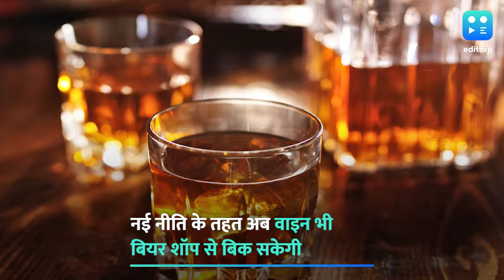यूपी में महंगी होगी शराब, दुकानों की लाइसेंस फीस 20% तक बढ़ी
उत्तर प्रदेश में अब अप्रैल से शराब और बीयर महंगी हो जाएगी. मंगलवार को योगी कैबिनेट ने शराब की दुकानों के लाइसेंस फीस में 10 से 20 फीसदी तक की बढ़ोत्तरी की है. प्रमुख सचिव आबकारी संजय भूसरेड्डी ने बताया कि बेसिक लाइसेंस फीस में 10% तक बढ़ाई गई है. जबकि अंग्रेजी शराब की दुकान की बेसिक लाइसेंस फीस में भी 20 प्रतिशत और बीयर की दुकान की लाइसेंस फीस में 15 प्रतिशत की बढ़ोत्तरी की गई है. इसके साथ ही नई नीति के तहत बियर शॉप पर भी वाइन बिक सकेगी. इस फैसले की वजह से पहली अप्रैल से बीयर के केन और बोतल के मूल्य में 10 रुपये की बढ़ोत्तरी हो जाएगी. देसी शराब के पउवे पर पहली अप्रैल से 5 रुपये ज्यादा अदा करने होंगे. मीडियम रेंज की अंग्रेजी शराब 500 रुपये तक की बोतल पर 40 से 80 और क्वार्टर पर 10 से 20 रुपये बढ़ जाएंगे. प्रीमियम ब्रांड यानि 500 रुपये से अधिक मूल्य की बोतल पर 80 से 160 रुपये और क्वार्टर पर 20 से 40 की बढ़ोत्तरी होगी.